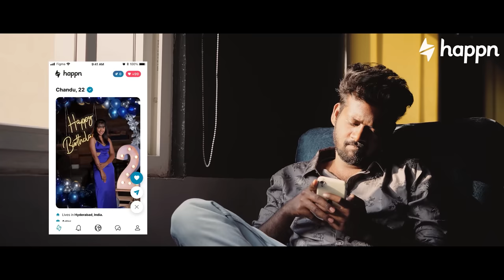Fresher Loves HR | Part - 12 | Teja Vikky | Chandu Charms | Infinitum Media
"Fresher Loves HR” is a Telugu Romcom Featuring Teja Vikky & Chandu Charms as leads.

Story & Directed by Teja Vikky

Written By Surya

Associate Director: Antarvedi MaaSai

Cast: Teja Vikky , Chandu Charms , Keerthi.

DOP:  Charles

Editing: Srikanth

Poster Designer: Nikhil Chotu

Executive Producer: Rahul Nimmakuri

Special thanks to Venkat Kotapati